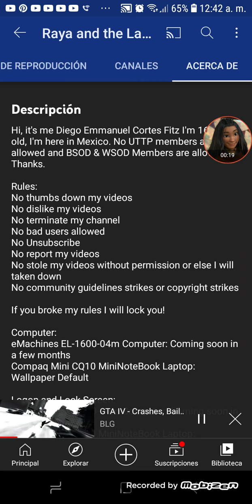Thanks to 800 Subscribers!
Sorry but my video was missed in 600 and 700 Subscribers. Sorry for screwed in my video! :(